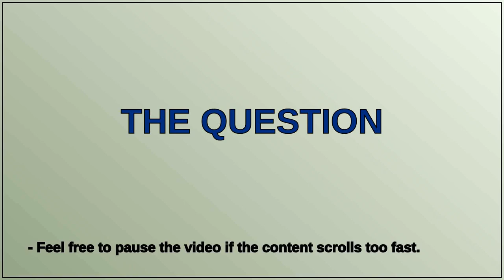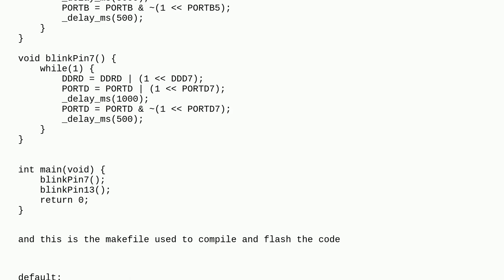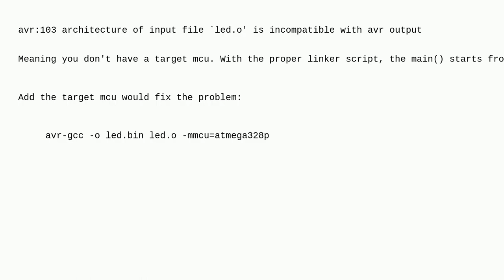Why are functions executed in the order they are defined and not in the order they are called fro...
Why are functions executed in the order they are defined and not in the order they are called from the int main() in avr-c?

A special thanks goes out to the community

  avr c avr-gcc atmega